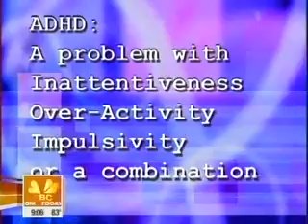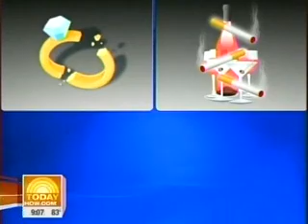Dr Hallowell On Adult ADHD